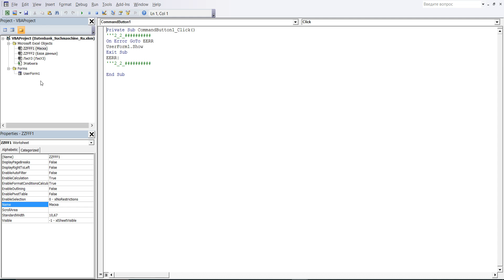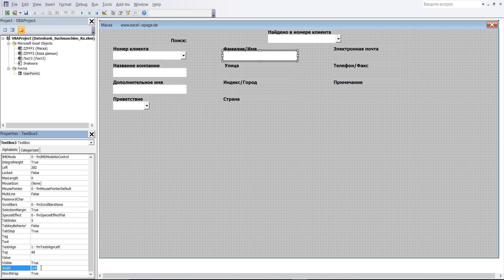22 Excel VBA Базу данных с поисковой системой самим создать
В этой программе все вводится из маски ввода. Создать TextBox3.
1 Скопируйте TextBox1 и вставьте копию в UserForm1.
2 Формат TextBox3: Left – 282, TabIndex – 5, Top – 48, Width - 168
3 TextBox3 создан.